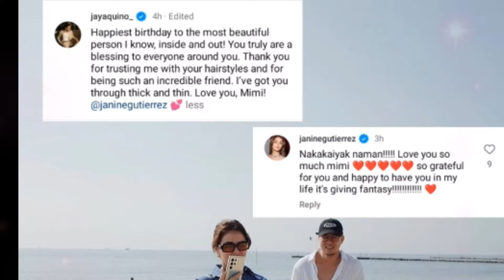JANINE GUTIERREZ NAKATANGAP NG SWEET BIRTHDAY MESSAGES SA KANIYANG KAARAWAN!